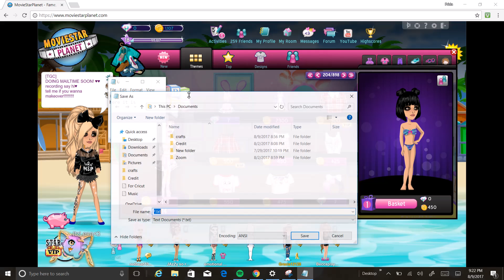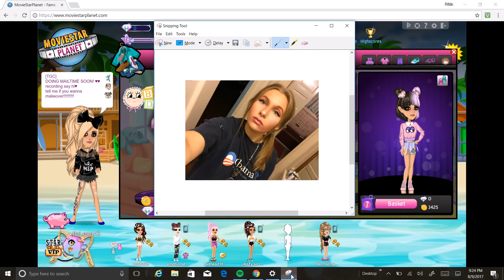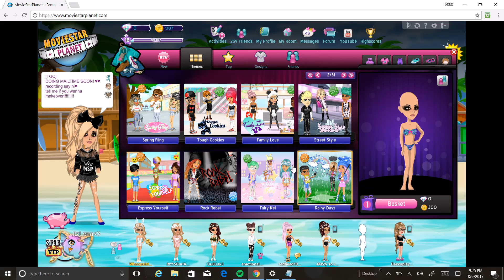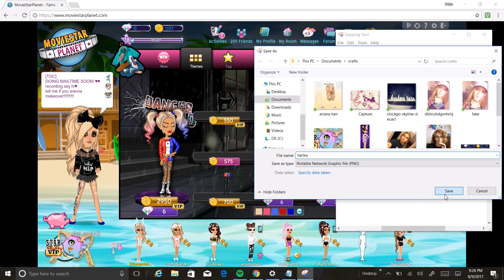Making looks of random things!( Mia Helena )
Sorry if i was away from the keyboard